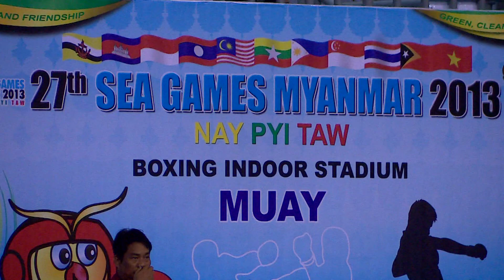มวย สมัครเล่น รุ่น 57 กิโลกรัม ชาย 17 12 56